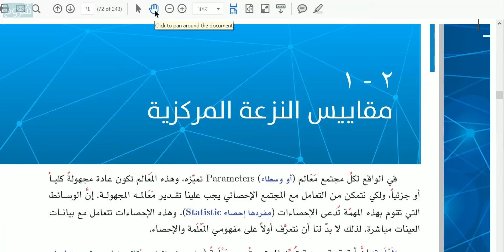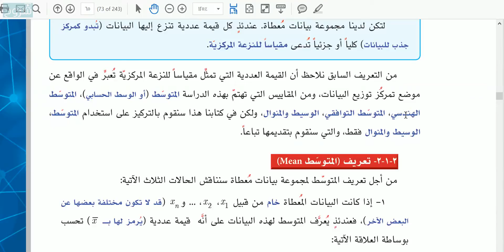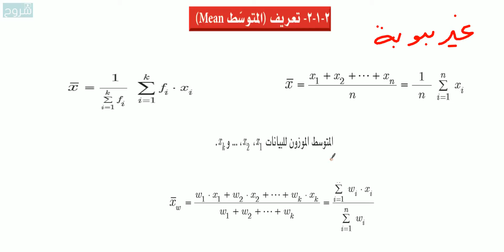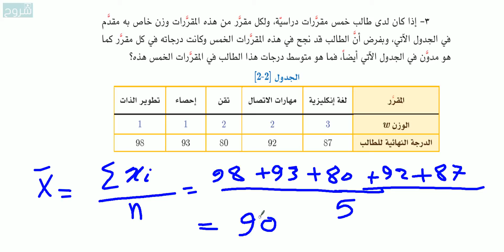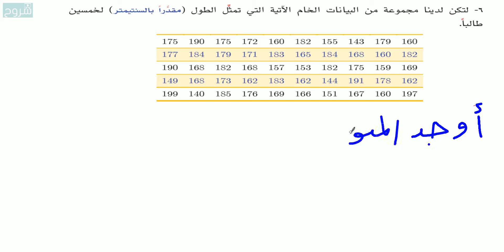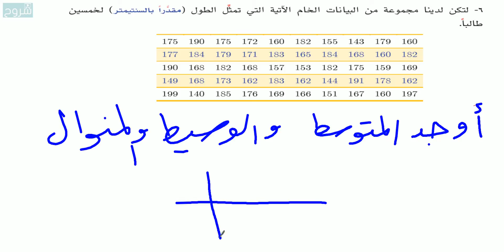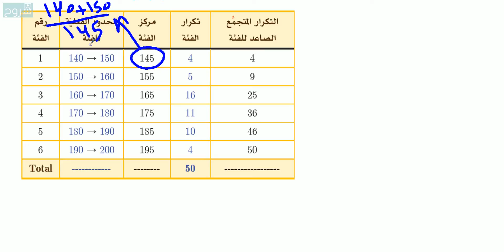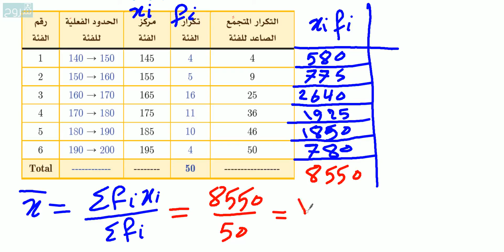Ch 2.1 / احصاء 102 انساني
CH 2.1
سلسلة شروحات مقرر احصاء انساني لجامعة الملك سعود
مع المحاضر محمد جاسم
-للمزيد من شروحات مقرر احصاء 102 - انساني - KSU